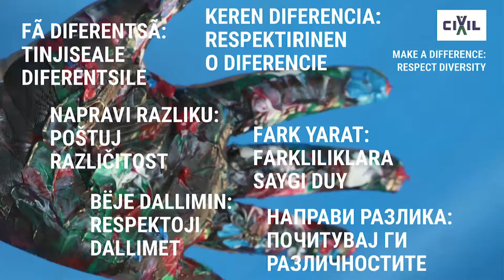Војо Маневски: Почитувајќи го поединецот, да ги почитуваме и разликите помеѓу заедниците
„Различностите кај нас треба да се навикнеме да ги користиме како културно наследство. Како наследство на начинот на којшто живееле нашите предци. Се надевам дека помладите генерации тоа ќе го сфатат како обврска, исто како што ги наследуваат генерациите Големата црква ( во Штип), Кадан Ана џамијата, и Камениот мост што го изградил Хусамедин паша. Сето тоа е наследство од различности кои доаѓаат од минатото.“, вели Војо Маневски од ТВ Ирис, за Иницијативата на ЦИВИЛ “Направи разлика: Почитувај ги различностите“.
„Многу лесно е да се разговара за идеолошки форми, да ги прокламираш како единство, а не знаеш да ги живееш. Полнотијата на животот, било верски или културен, дури и економски, зависи од индивидуалецот, како тоа го восприема, и како тоа го прифаќа заедницата. Затоа, кога зборуваме за правата на човекот и на граѓанинот, тргнуваме од индивидуалните права. Како микрокосмос, од индивидуалните права кога ги заштитуваме, а во нив влегуваат и верските, и националните, и културните разлики, и тогаш во заедницата се учиме, почитувајќи го поединецот, да ги почитуваме и разликите помеѓу заедниците.
Ако се тргне од спротивната страна, да се примаат заедниците со сите предрасуди, за правила вредности, негативности, тогаш ние имаме одредница кон колективитетот, а не кон поединецот. Поединецот, пред се, е човек, па потоа културно општествено битие, и ако така тргнеме, и државата се грижи за заштита на индивидуалните права, тогаш колективните права се последица на прифаќањето на нашите разлики.
Некој се родил како машко, друго е жена, во степенот на развиток бил дете, сето тоа се различности кои треба да се почитуваат.“, вели Маневски.
„Проблемот во нашата држава, е што ги изместивме вредностите за почеток на квалификација на поединецот, од колективитетот. Имаме предрасуда дека некој поединец, член на тој колективитет, е „таков“. И му даваме карактеристики, 60, 70, 80 отсто. Тоа го ублажуваме со неговиот убав лик, убавото изразување итн., и велиме: „Ама тој не е баш таков“.
Излезот, или европскиот пат на сите балкански народи, е правата на поединецот, заедно со сето она што си го  носи. Подоцна, надградување на колективитетот. Семејството е основна клетка на општеството, но во семејството има 3, 4, 5 члена, кои се единки. Нема колективитет без единки.
Да не заборавиме дека една мајка исто ја боли несреќата на своето дете, без разлика од тоа на која националност или вера таа припаѓа. И, во која боја се солзите? И кога се од љубов, и кога се во тага. Тие го изнесуваат чувството на поединецот.
Во правниот систем, државата мора да изгради систем на почитување на човековите основни права. ‘, заклучува Маневски.